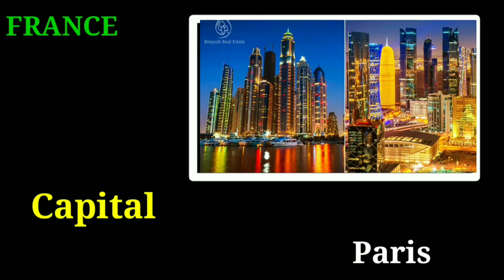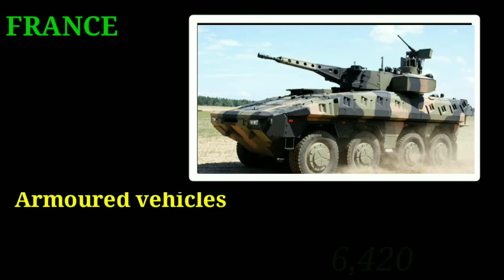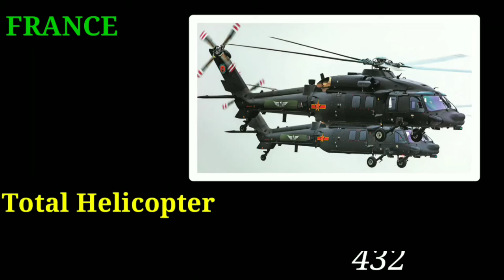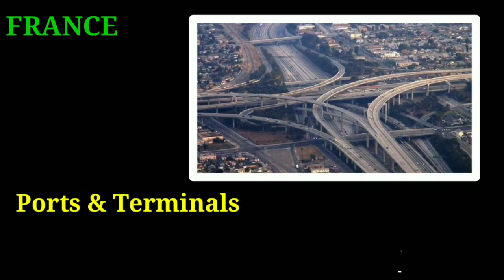France Military Power 2021 | How powerful is France Military | power of france army | france letest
France Military Power 2021 | How powerful is France Military | power of france army | france letest MILITARY news update
As of 2021 the French Armed Forces have total manpower of 426,265, and has an active personnel of 368,962 (with the Gendarmerie Nationale). It breaks down as follows 2021: The French Army; 111,628 personnel. The French Air and Space Force; 43,597 personnel.
france military power
france military power 2021
military power of france
how powerful is france

how powerful is france military

france navy
france navy aircraft carrier
military power comparison reaction
world military power comparison
world military power ranking 2021
france
france army power
frence army power
french military power
france military
french army
global power analysistv
france air force 2021